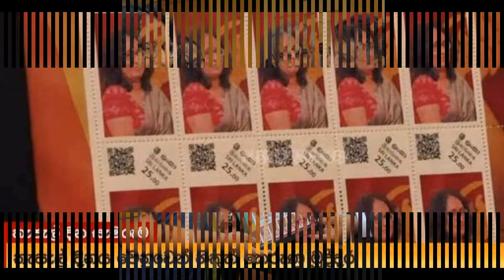මාලිමාවේ අගමැතිනිය හා ඇමතිගේ රුව සහිත මුද්දර - NPP Stamps NEWS